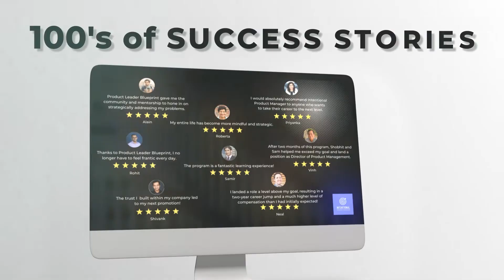Mistakes mid-career professionals make in transitioning to product management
Are you a mid-career professional who is working towards transitioning to product management?

Do you wonder why you did not get that interview?

Or why Google rejected you?

Or why do the other folks seem to get all the sexy product management jobs? Why they are making more money than you and building the kinds of products you would want to tell your friends about?

Is your transition not working?

If you have, you must watch this video to make sure that you don't fall into these common traps, and rescue your transition and for all!

Watch my FREE MASTERCLASS - Product Management Accelerator.
ENROLL NOW to LEARN THE 5 Steps our Product Manager Clients Take to Increase Their Salary by 200%+, Land that Dream Job, and Increase Their Visibility to Senior Stakeholders. Without Playing Dirty Office Politics or Applying to 100s of Jobs

Want to learn how you can achieve breakthrough success in your career?